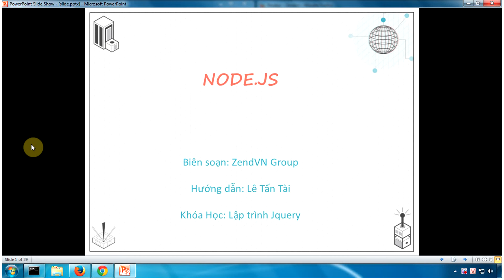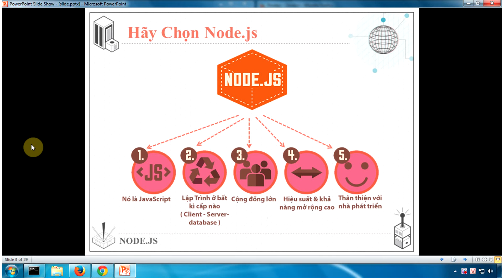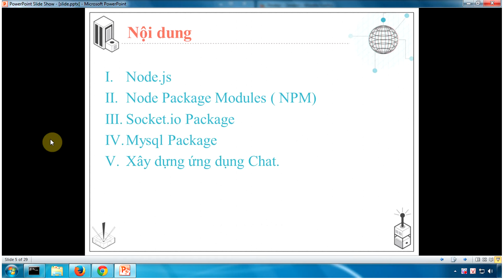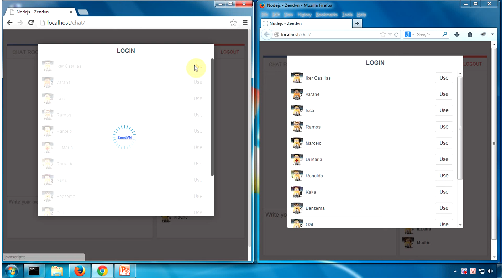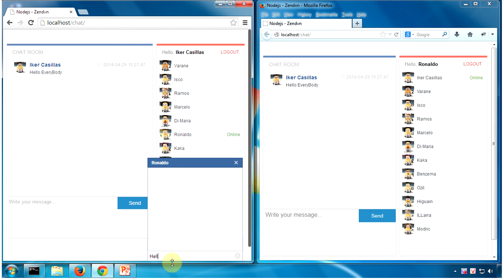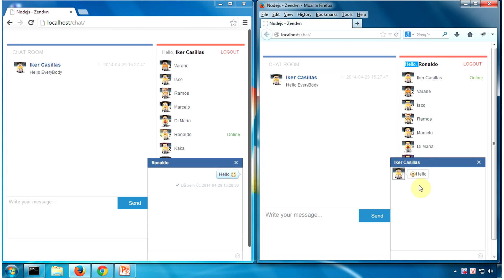NodeJS - 01 Giới thiệu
Khoá học Jquery Master - Trang chủ zend.vn